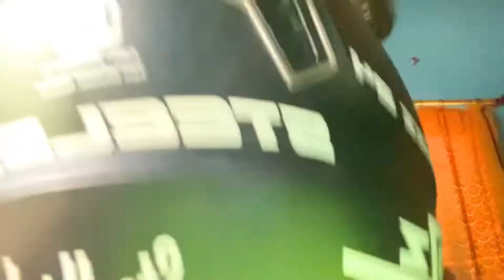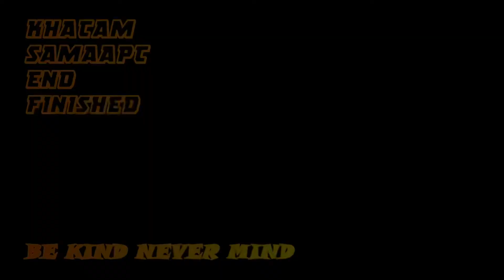Unboxing steelbird Air SBA -1 Buzz reflective helmet || onespotburners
This is an video on steelbird air sba- 1 buzz reflecting helmet this helmet is different in comparison with other helmets so I have explained all the features and what is unique about this helmet also I have shared

Make it watch it share it 🤗

There are also more videos about techx, bikeandmechx ,shoefreakx ,MENSAPEARANCEX , vlogx
To know more about us follow us on
If u love our video then like our video if u like our video then subscribe our channel if u subscribed then don’t forget to press the bell icon so that u will get notified everytime
(So be kind never mind 🔥💯)